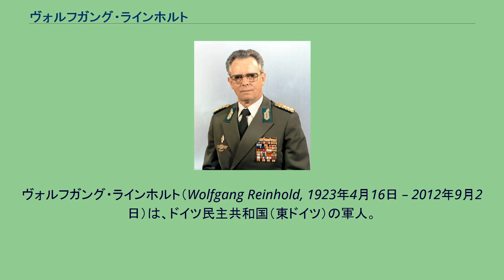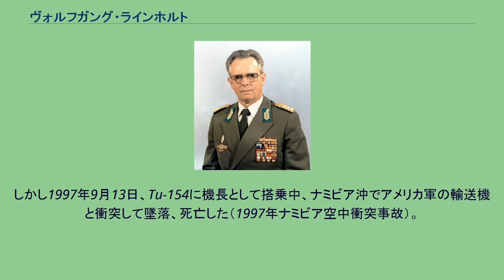ヴォルフガング・ラインホルト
ヴォルフガング・ラインホルト（Wolfgang Reinhold, 1923年4月16日 – 2012年9月2日）は、ドイツ民主共和国（東ドイツ）の軍人。
1972年から1989年まで、国防次官および国家人民軍航空軍司令官を務めた。
自動車運転手の息子としてベルリン・フリードリッヒスハーゲン区に生まれる。
1938年から1940年まで小売商の修業をする。
1940年から1941年まではドレスデン銀行に勤務。
第二次世界大戦中の1941年からドイツ空軍に曹長(Feldwebel)として従軍、1945年に赤軍の捕虜となり、1949年に釈放された。
釈放後は旋盤工となる。
1950年のドイツ社会主義統一党（SED）入党後、1952年から1954年までコトブス地区の兵営人民警察司令官を務める。
再軍備後の1956年から1957年まで、国家人民軍航空軍第3防空師団長。
1957年から翌年までソビエト連邦軍事アカデミーで学んだ後、1958年から1965年まで航空軍のさまざまな部署を務める。
1963年10月に少将に昇進。
1965年から2年間、ソ連軍参謀本部軍事アカデミーで学んだ後、航空軍副司令官に就任した。
ヘルベルト・シャイベ少将の後任として、1972年に航空軍司令官および国防次官に就任。
1974年3月に中将、1979年のドイツ民主共和国建国30周年記念日に大将に昇進した。
1981年から1989年までSED中央委員会委員を兼任。
東欧革命の最中の1989年12月31日、ラインホルト同様20年近く同じ職にあり続けた地上軍司令官ホルスト・シュテッヒバルト大将、政治総局長ホルスト・ブリュンナー大将とともに退役を余儀なくされた。
ドイツ再統一後、ベルリンの壁での発砲命令をめぐりベルリン地裁に起訴されたが、証拠不十分により審理停止された。
息子のラルフ・ラインホルト(Ralph Reinhold)は統一後に連邦空軍に入隊し中佐となっていた。
しかし1997年9月13日、Tu-154に機長として搭乗中、ナミビア沖でアメリカ軍の輸送機と衝突して墜落、死亡した（1997年ナミビア空中衝突事故）。